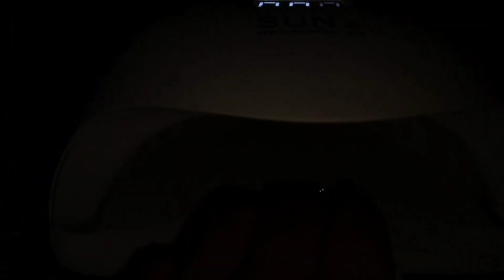First time nail extensions korlam 💅🥰 experience kamon? 🤔